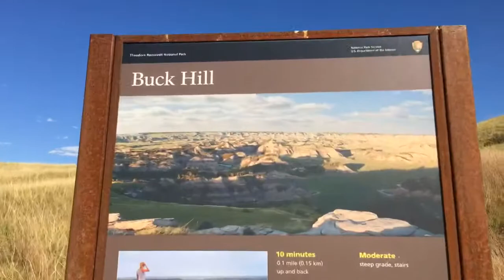Buck Hill - TRNP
Buck Hill @ Theodore Roosevelt National Park